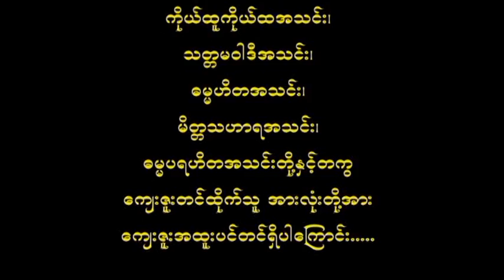အစြဲကိုေပ်ာက္ေအာင္ေဖ်ာက္ေပးပါ(အပိုင္း၄)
ထိုင္းႏိုင္ငံ၊ ရေနာင္းၿမိဳ႔၊ စဖန္ပလား၊ စမ္နပ္စြန္ေက်ာင္းဝင္းအတြင္း၌ ဆင္ယင္က်င္းပျပဳလုပ္ေသာဓမၼသဘင္အခမ္းအနား တတိယည